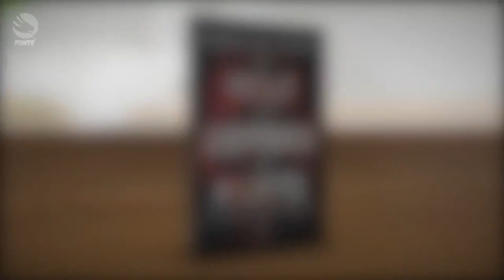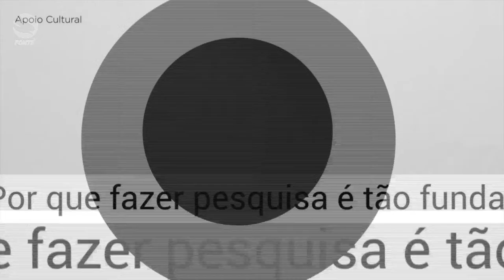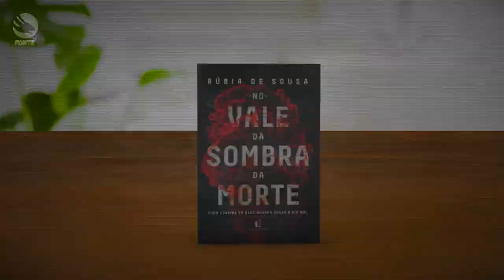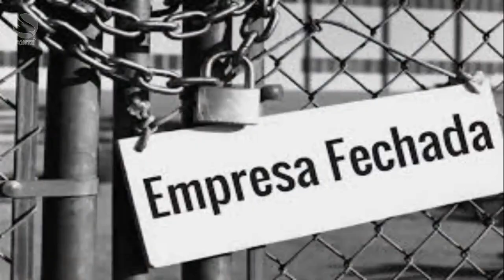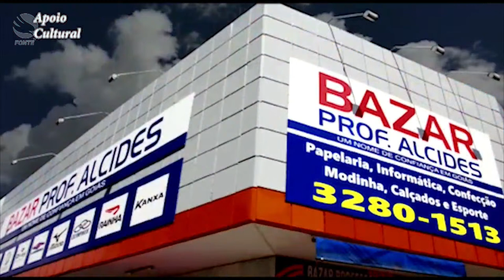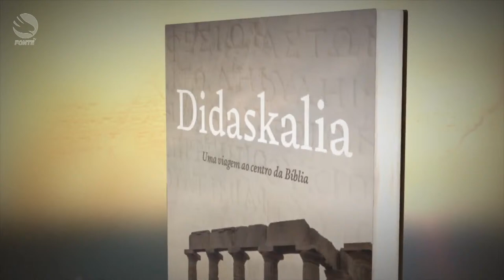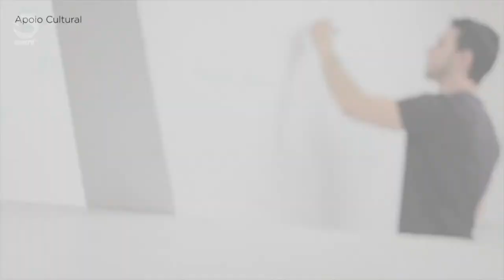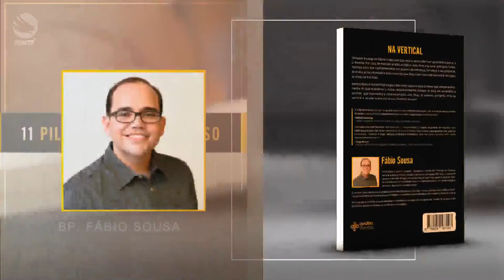Polithéia Pura Politica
Programa com debate politico